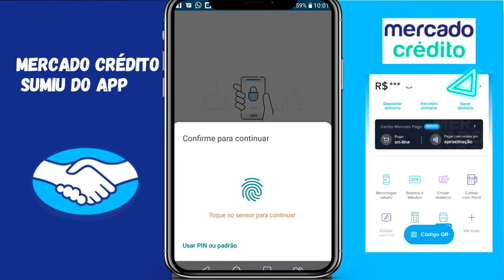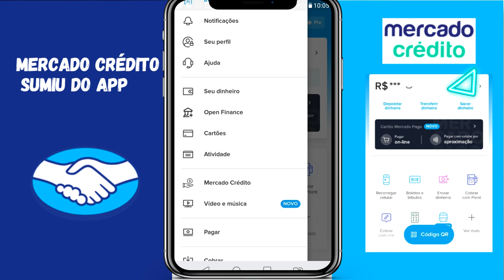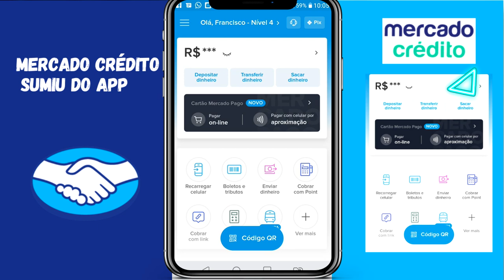URGENTE! FUNÇÃO MERCADO CRÉDITO DESAPARECEU DO APP ENTENDA O QUE ACONTECEU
PESSOAL NESSE VIDEO TE MOSTRO UMA ATUALIZAÇÃO DO MERCADO PAGO QUE DEU UM SUSTO EM VÁRIOS CLIENTES A RESPEITO DO MERCADO CRÉDITO DESAPARECER DA TELA INICIAL DO APP.